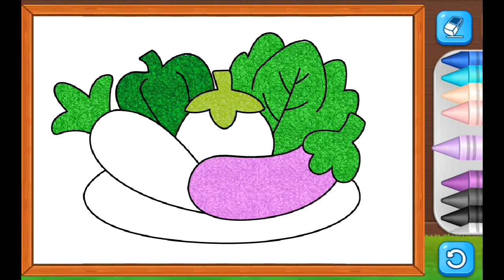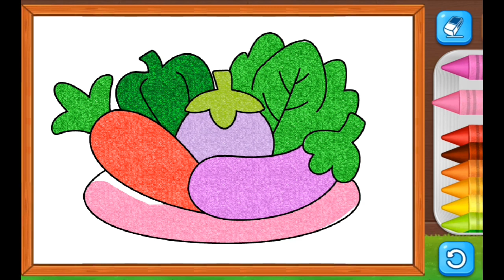Coloring vegetables plate|Coloring Coloring drawing painting for kids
Coloring vegetable plate for kids
how to color
Baa Baa black sheep coloring drawing and painting
how colors learnig for kids #youtuber youtube #animation animation #
Coloring drawing painting car How to